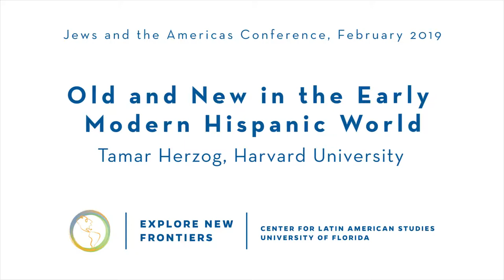Old and New in the Early Modern Hispanic World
Bacardi Scholar Opening Address, part of the Center for Latin American Studies 68th Annual Conference on Jews and the Americas

The opening address was delivered by Dr. Tamar Herzog, Monroe Gutman Professor of Latin American Affairs at Harvard University.

The conference was jointly sponsored by the Center for Latin American Studies, the Alexander Grass Chair in Jewish Studies and the Isser and Rae Price Library of Judaica at the University of Florida.

Funding was also provided by the U.S. Department of Education and the Bacardi Family Endowment.